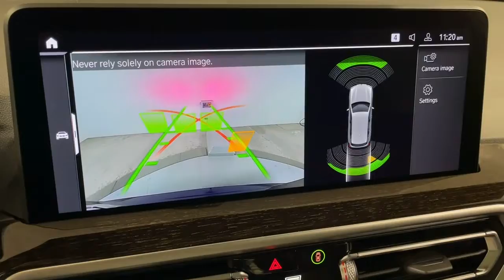2022 BMW X3 Ontario, Riverside, Anaheim, Pasadena, Los Angeles, CA 33303A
Phytonic Blue Metallic  2022 BMW X3 available in Ontario, California at BMW of Ontario. Servicing the Riverside, Moreno Valley, Anaheim, Pasadena, Los Angeles, CA area.
2022 BMW X3 sDrive30i Sports Activity Vehicle - Stock#: 33303A - VIN#: 5UX43DP02N9M20947

LOADED WITH VALUE! Comes equipped with: Black, Perforated Sensatec Upholstery, Phytonic Blue Metallic.